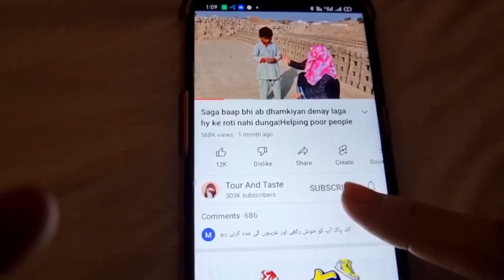Painfull life of a girl who lives alone with her mother